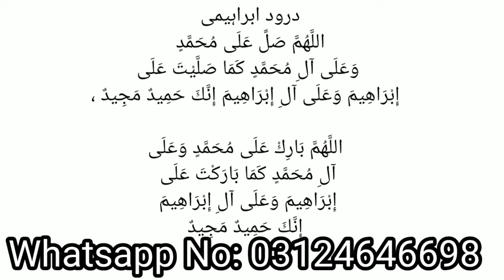wazifa for hajat - har khwahish puri hogi || har dua qabool hone ka wazifa-har hajat ke liye wazifa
DescriptionWelcome To " ROHANI ILAJ OFFICIAL " YouTube Channel ! It should not be considered as our professional advice. The main purpose of this channel is Islamic and make videos educational and informational.If any mistake occurs then it should be considered as a human error because we have no such kind of intention.
 "Rohani ilaj officia"
har hajat ke liye wazifa. wazifa for hajat in 1 day immediately 100 guarantee